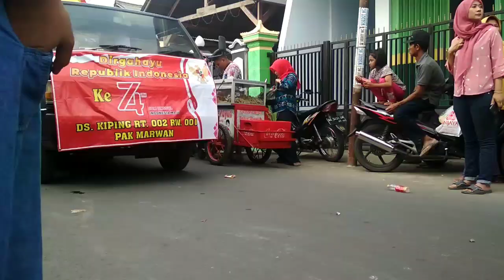Karnaval desa Kiping Gondang Tulungagung 2019